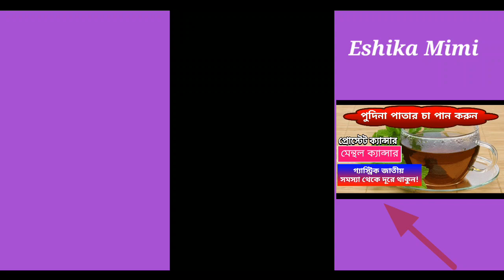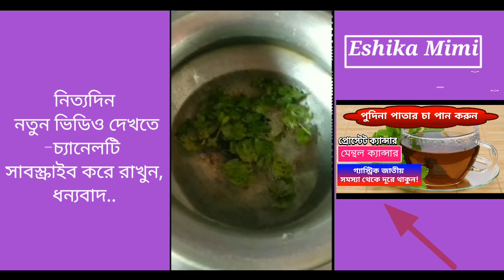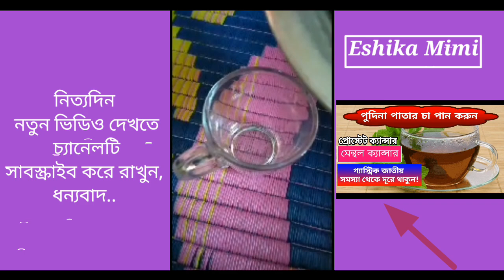পুদিনা পাতার চা করার পদ্ধতি | Eshika Mimi.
হাঁপানি, পেটের গোলমাল সারাতে তাই পুদিনা পাতা বিশেষ উপকারী। অপরদিকে এর ক্যালরি প্রোটিন চর্বি সবকিছুরই মাত্রা কম। ভিটামিন এ সি আর বি কমপ্লেক্স মেলে পুদিনা পাতা থেকে যা ত্বকের যত্নে আর রোগ প্রতিরোধ ক্ষমতা বাড়াতে অত্যন্ত জরুরি উপাদান। এছাড়াও এই পাতায় মেলে লৌহ পটাসিয়াম এবং ম্যাঙ্গানিজ। কঠিন রোগ প্রতিরোধ করতে বেশ উপকারী এই ভেষজ চা। রোজ ১ কাপ করে পুদিনা পাতার চা খান এথে থেকা মেন্থল ক্যান্সার দূর করে প্রোস্টেট ক্যান্সার থেকে দূরে থাকতে পারেন পুদিনার চায়ের গুণে অম্বল দূর করে।